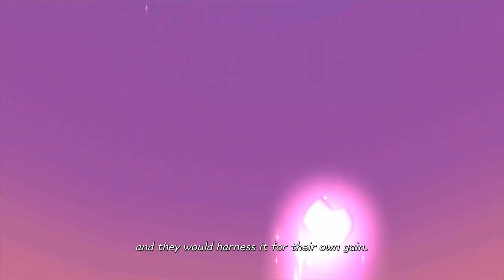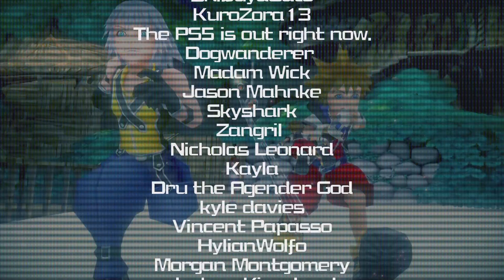Kingdom Hearts Melody of Memory (Part 5)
Today on Melody of Memory we clear out the rest of Kingdom Hearts II's tracks.